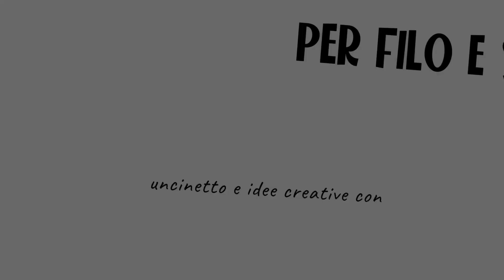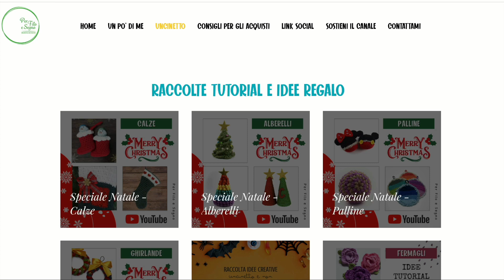I decorini - Angelo di Natale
In questo tutorial vediamo come realizzare un Angelo, un’altra decorazione da aggiungere allo Speciale Natale di quest’anno 🎄

Bianco 960 - Oro 961
Uncinetto 3,5
Uncinetto 4,5 e 5,5

☆ Materiali utili by Prym
Set “fantastici” aghi

▶︎ Tutti i materiali che utilizzo e consiglio nei miei tutorial li trovi a questa pagina